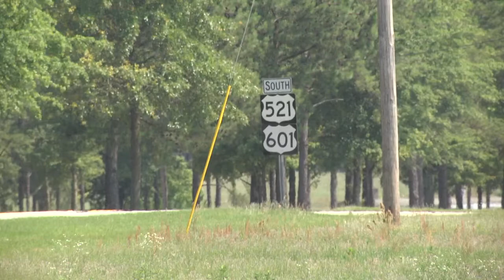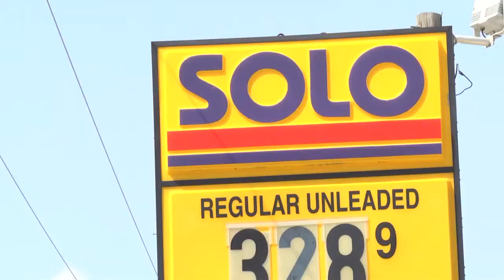Kershaw Co. chase results in accused burglar in jail.mov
A high speed chase Thursday lead to the arrest of a suspect wanted in several burglaries, according to the Kershaw County Sheriff's Office.